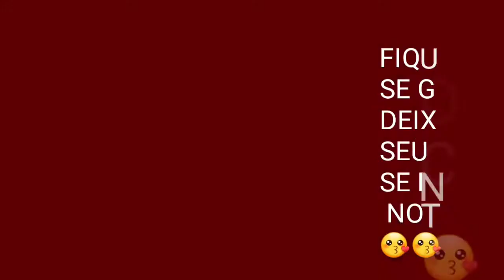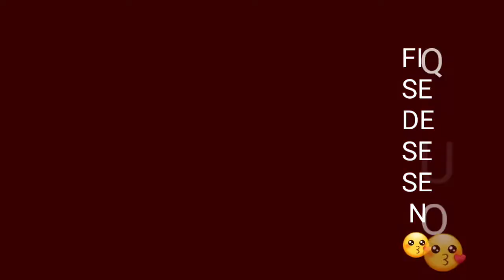CABELO AFRO 4 C DEPOIS DO CORTE QUIMICO🤤 🤤(Afro hair 4)